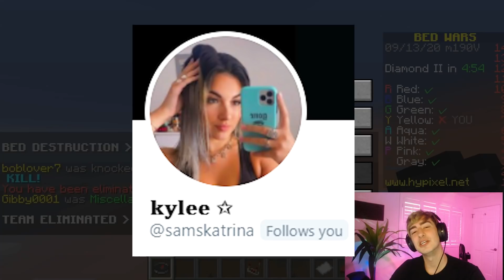WE TRIED BEDWARS FOR THE FIRST TIME (MINECRAFT) w/ Jake Webber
reggie webber and jake webber try playing minecraft bedwars on hypixel for the first time is this the best bedwars strategy maybe dude idk

Send me something! I might even show it in a video..
ENCINO, CA
91426

About: Honestly not sure if I’m a VR, minecraft, unboxing, vlogging, reaction or gardening channel. I post every wednesday and I love gaming, making videos with my friends, reacting to cringey stuff, and unboxing fan mail.